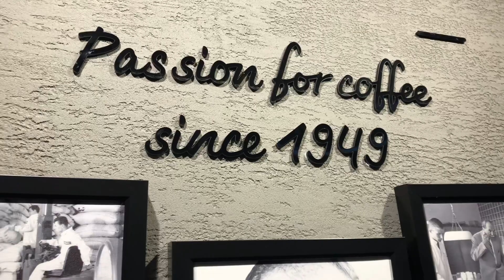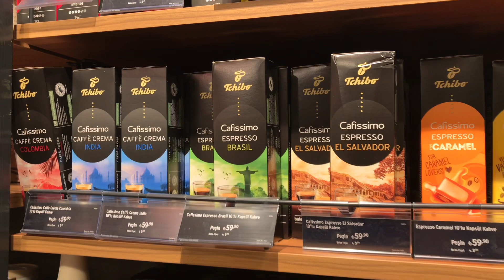Обзор Продукции Чибо Кофе. Shopping Vlog. Tchibo Turkiye Coffee Shop.Tchibo Mağaza Turu.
TCHIBO
«История успеха Tchibo началась в 1949 году с идеи гамбургского торговца Макса Герца отправлять кофе по почте в практичных банках или кухонных тряпках. Tchibo быстро стал самым популярным кофейным брендом в Германии. Со временем дом развивался и рос своими декоративными, модными и спортивными коллекциями. Сегодня первый магазин Tchibo, насчитывающий более 1000 магазинов по всему миру, был открыт в Гамбурге в 1955 году. Далее последовали 9 интернет-магазинов в европейских странах. Сегодня Tchibo каждую неделю предлагает своим покупателям новую коллекцию – всегда разную, всегда новую.»